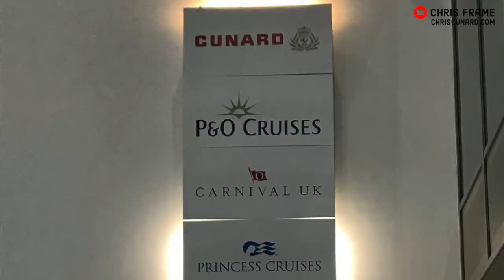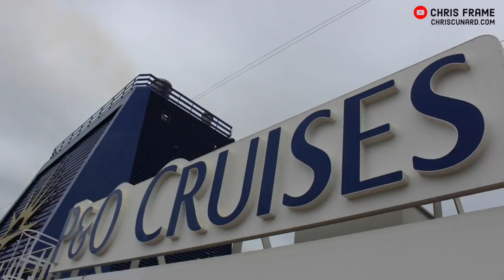How Cruise Ports Coped with the Cruise Shutdown?!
Have you wondered how Cruise Ports like Miami, Fort Lauderdale, Southampton, Barcelona and Port Everglades are coping with the 2020 Cruise Shutdown?

Looking at these ports, you’d notice a steady flow of empty cruise ships coming and going.

These “ghost” cruise ship movements are a symptom of the impact of COVID-19 on the global cruise industry. The impact of the Pandemic has been devastating for cruising. In the months since a Pandemic was declared, international and domestic cruise vacations have ground to a halt. And cruising is not expected to recommence any time soon.

Throughout the 2020 lockdown, cruise ships continue to sail in and out of major ports - such as Southampton, Barcelona, Cozumel, Miami and Fort Lauderdale.

The cruise ships leave port to facilitate the exchange of water – with treated grey water being discharged outside government mandated boundaries, and new salt water taken on board for desalinated drinking water.

Around 300 cruise ships have been devoid of passengers for months, putting immense pressure on cruise lines, cruise ships and their crew.

To look at COVID-19’s impact on Port Cities around the world, let’s use Southampton as an example.

In this video I am joined by Andy Skinner from Southampton’s Sea City Museum to look at how the UK’s leading cruise port is coping in 2020, with no cruise ships taking on passengers.

Cruise ports support a number of industries and cruising forms a major part of the economy. From cruise ship travel agents to hotels, taxis and retail, the impact of the COVID-19 shut down is hard felt throughout the city.

With no cruise ship passengers, livelihoods have been hit hard. Workers in the hospitality and tourism sectors, including hotels, restaurants, taxis, railways and retail, are heavily impacted by the cruise shut down.

But despite the shut down, Southampton water remains a hive of activity as cruise ships in warm layup come and go from the port to take on supplies.

This allows for some employment for those people who are critical to the maintenance, storing and fuelling of the empty cruise ships.

Southampton is the homeport for Cunard Cruise Line and P&O Cruises. With these cruise ships visiting Southampton throughout the lockdown; the crew aboard the Cunard and P&O cruise ships have come together in support of city, to help acknowledge the efforts of healthcare workers and the NHS.

From a cruise perspective, the impact is unprecedented – leaving a heavy toll on cruise ports around the world.

But by looking at Southampton’s history - a port that has survived the Titanic disaster, WWII, and the end of ocean liner shipping in the 1960s - it is clear that even after the hardest times, people will come together and rebuild and the cruise ports will survive.

Images:

My thanks to Andy Skinner Southampton City Council & Andrew Sassoli-Walker + Thumbnail 2023) for image support.

T3: The sinking of the Titanic: Public Domain (Engraving by Willy Stöwer: The sinking of the Titanic)

Thanks to Andy Skinner and Rachelle Cross for proofing and edit assistance.